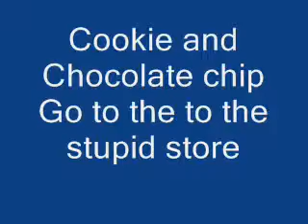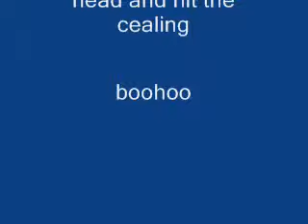Cookie And Chocolate Chip Go To The Stupid Store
Lets get stuff from the stupid store